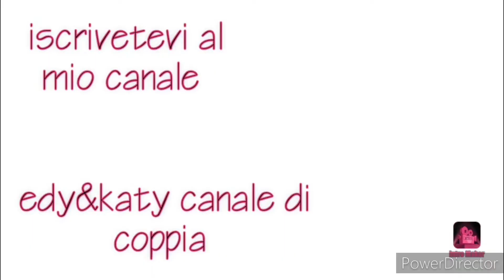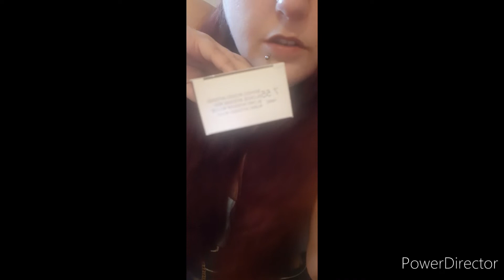red / purple red intenze hair color ,colore per capelli rosso/rosso viola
ciao  a tutti amici ... oggi mi faccio il colore ai capelli ... la tinta che vado ad usare è  la nevitaly un nome una garanzia ve lo assicuro è  pazzesca come tinta per capelli senza ammoniaca stupenda veramente ,sia per durata del colore sia per la brillantezza del colore ,e per profumazione e facilità nella stesura ,provatela credetemi :) buona visione a tutti e buona giornata a tutti